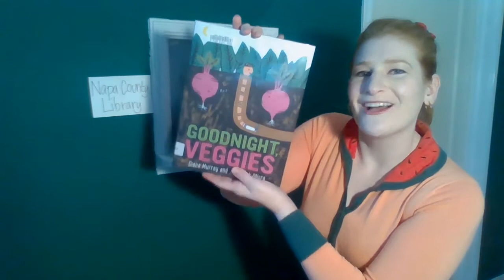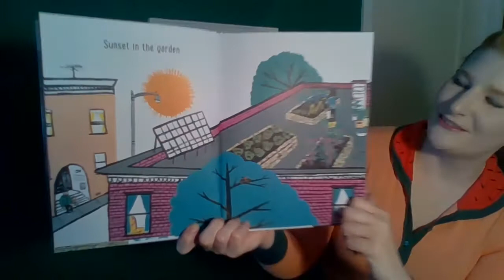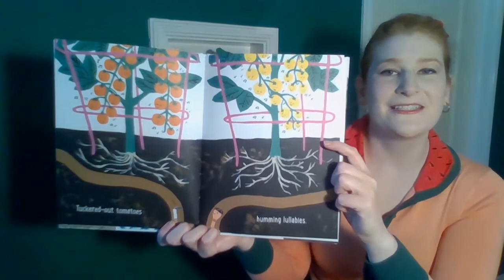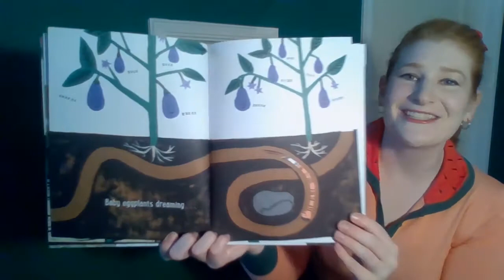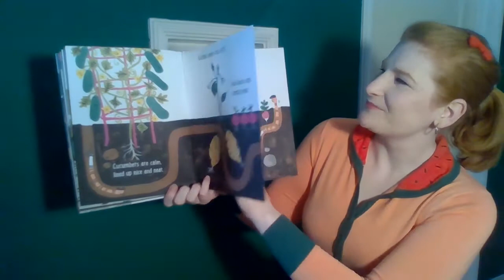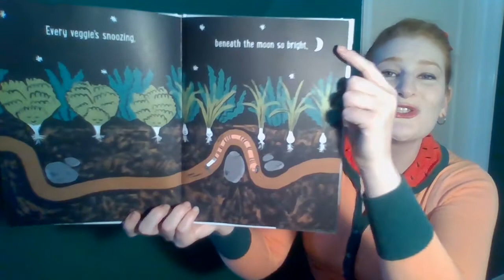Ms. Althea reads Goodnight Veggies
Growing all day can be hard work!  Say goodnight with Ms. Althea and Cecil as they tuck in turnips, snore with celery, and snuggle into a garden bed in “Goodnight, Veggies”.